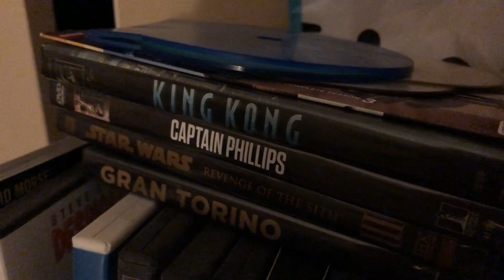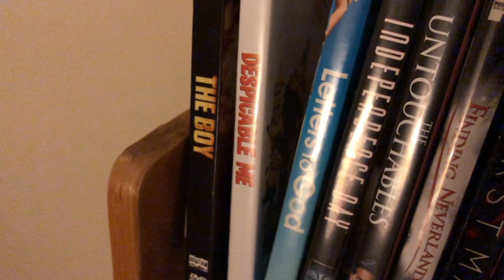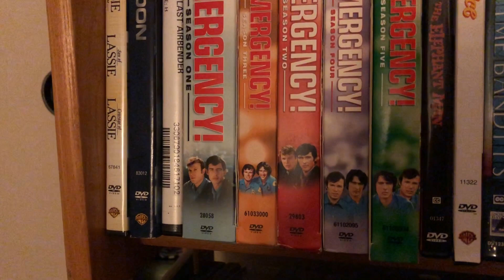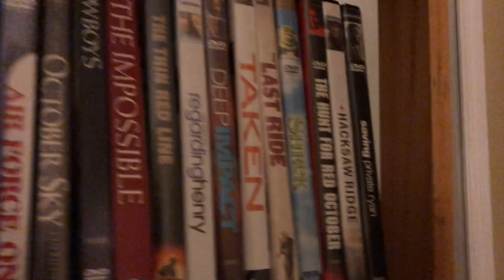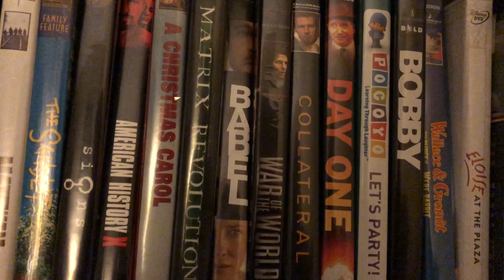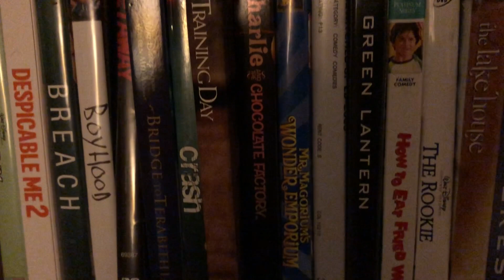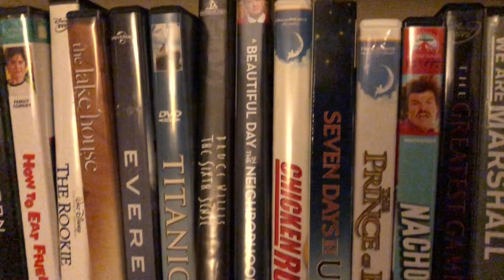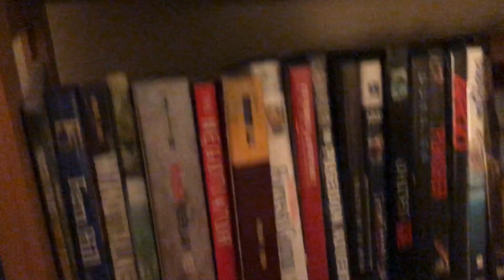ASMR | Movie Collection 🎥 (Lo-Fi)